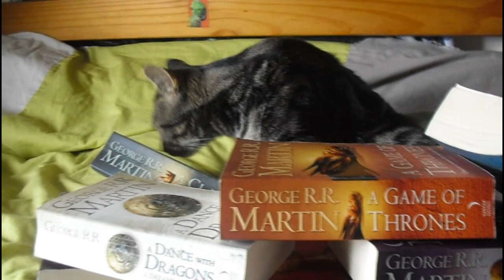Do Cats Like... - Game of Thrones?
Today we see if Murphy likes the A Song of Ice and Fire series.